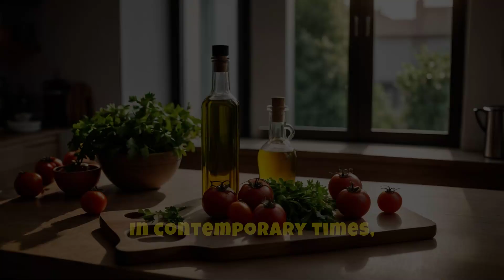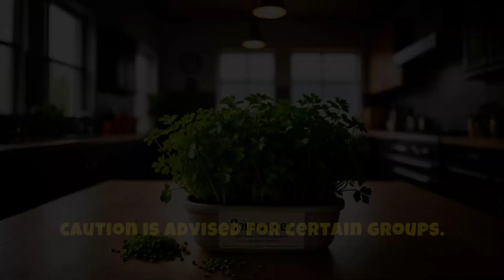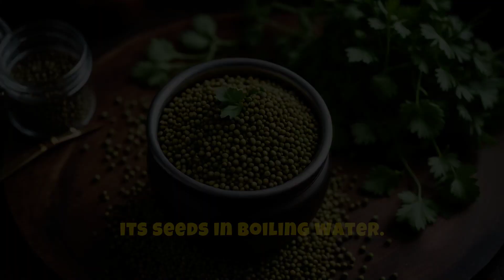The best herb that lowers sugar, pressure and relaxes your colon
Discover the 4000-year history of coriander, a versatile herb used for culinary and medicinal purposes. From ancient Egypt to contemporary times, coriander offers potential health benefits such as lowering blood sugar, aiding digestion, and improving heart health. Learn about its nutrient content, volatile oils, and cautionary advice for specific groups. Explore its culinary uses and topical applications, showcasing its enduring relevance in both kitchens and medicine.

The best herb lowers sugar#pressure and relaxes the colon# lower blood sugar naturally#type 2 diabetes# type 1 diabetes